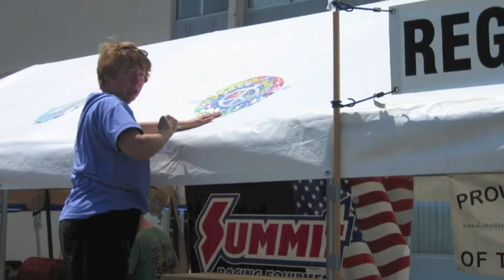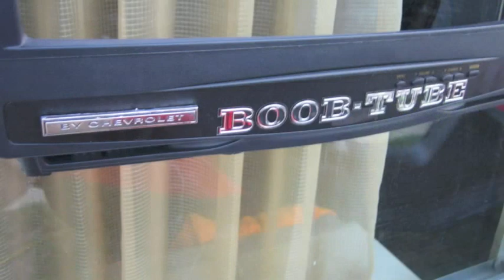Woo Hoo 's at the NOCC 2012